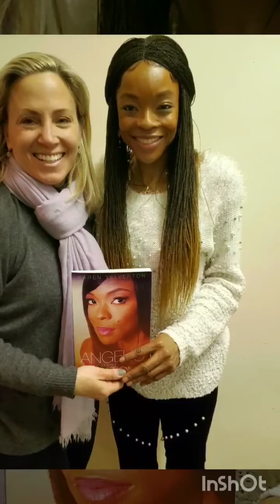Angelic Kreations Poetically Speaking with Katy Lamarre Domestic Violence